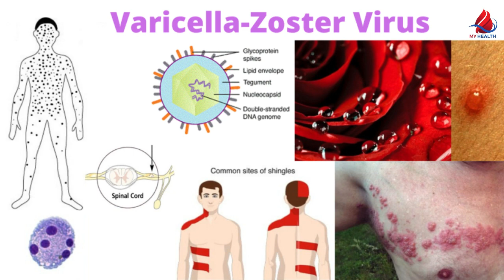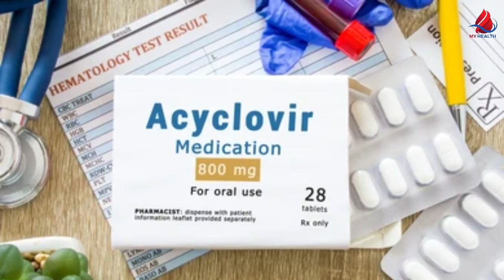Herpes ZosterShingles | Symptoms, Diagnosis and Treatment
Shingles is because of the varicella-zoster virus, the equal virus that reasons chickenpox. There are remedies for shingles symptoms, but there is no treatment. There are vaccines against shingles and postherpetic neuralgia.
a person with shingles can’t unfold shingles to every other individual, but they could unfold chickenpox. The varicella-zoster virus is unfold through direct pores and skin-to-skin touch with the fluid that oozes from the blisters. Shingles is hardly ever unfold with the aid of breathing inside the varicella-zoster virus the way airborne viruses are unfold. if your rash is within the blister phase, live away from people who haven’t had chickenpox or the chickenpox vaccine and preserve your rash included.
Shingles may be recognized by way of the manner the rash is sent in your frame. The blisters of a shingles rash usually seem in a band on one facet of your body. Shingles also can be diagnosed in a laboratory using scrapings or a swab of the fluid from the blisters.
After the shingles rash has disappeared, you would possibly keep to have nerve ache in that same place. Postherpetic neuralgia can ultimate for months or years and end up pretty extreme.

greater than 10% of individuals who get shingles develop postherpetic neuralgia. Researchers don’t understand why some people get postherpetic neuralgia and others don’t. it can be that nerves emerge as extra sensitive or that the virus may be invading and damaging the primary fearful system.

different headaches encompass:

different types of nerve issues like numbness or itching.
A bacterial contamination of the shingles rash.
Eye and ear infection if the rash is near those organs.